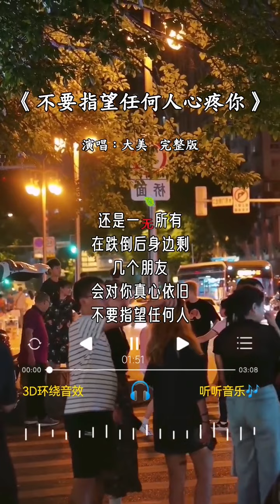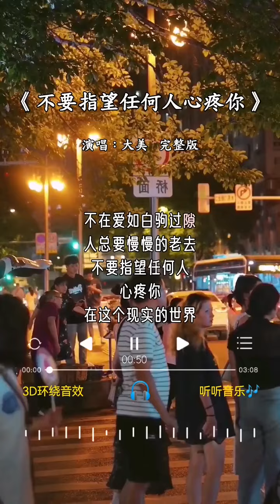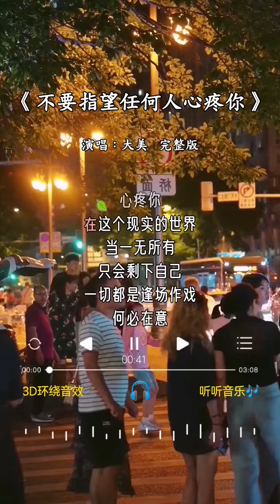大美 的《不要指望任何人心疼你》